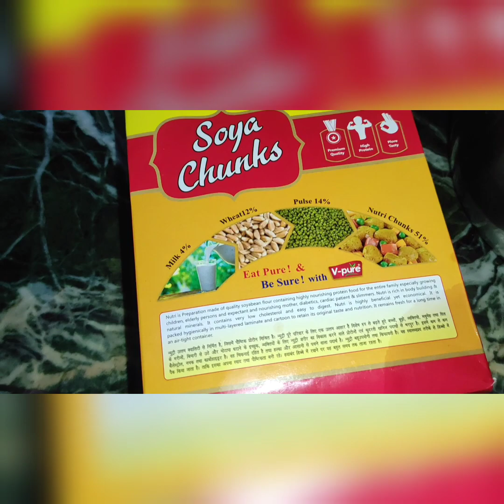Lockdown mein bhi Manchurian???